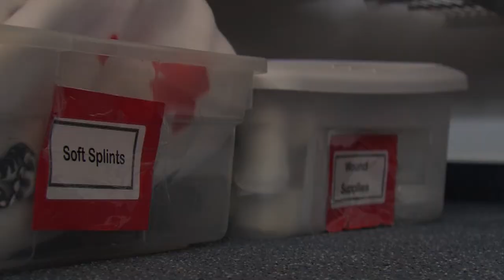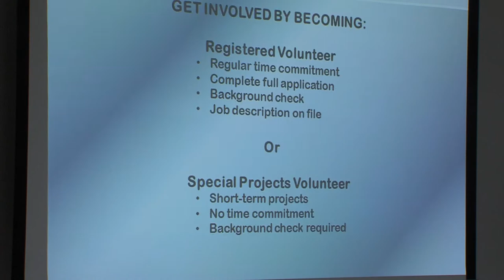Ramstein Red Cross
The American Red Cross has been in our Nation's history for over one hundred years.  See what this organization is doing overseas for servicemembers stationed in the Kaiserslautern Military Community today.